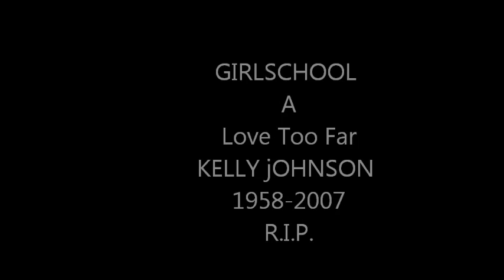Girlschool Tribute to Kelly Johnson, A Love Too Far.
A Tribute To The Late Great Kelly Johnson,
 Original Guitarist / Vocalist / Songwriter with Girlschool
Who sadly lost her fight with cancer in 2007...
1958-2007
R.I.P.